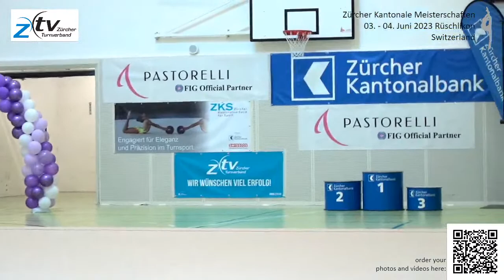Zürcher Kantonale Meisterschaften 2023 _Saturday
To order videos and photos please write to Daniel at:
Many beautiful photos and a HD video of each routine a particular gymnast (or a group) performs will be included in the package. A package of photos and videos of one gymnast costs €35  (one group: €40)